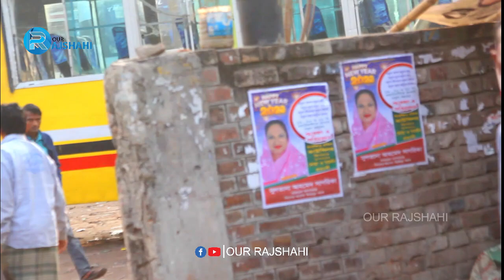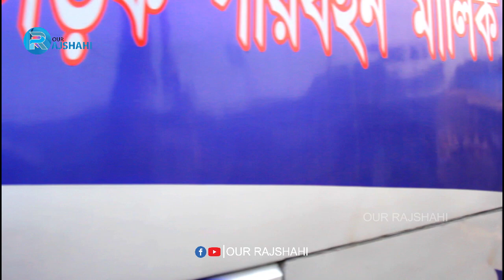রাজশাহীর পুরাতন বাসস্ট্যান্ড l Our Rajshahi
রাজশাহীর পুরাতন বাসস্ট্যান্ড
শিরোইল বাসস্ট্যান্ড
রাজশাহী নগরীর অন্যতম জনবহুল স্থান হলো শিরোইল বাস স্ট্যান্ড। পূর্বে এটিই ছিলো নগরীর বৃহৎ বাস স্টপেজ। নওদাপাড়া নামক স্থানে বৃহৎ পরিসরে আরেকটি বাস স্টপেজ হওয়ায় তুলনামূলক ভাবে এখানে পূর্বের তুলনায় ভিড় একটু হলেও কমে এসেছে। দূর পাল্লার সকল বাস তথা গণপরিবহন নাওদাপাড়া বাস স্ট্যান্ড এ অবস্থান করে। আবার নিজ নিজ সময় অনুযায়ী গন্তব্যের পথে রওনা হয়।

আওয়ার রাজশাহীর ফেসবুক পেজ ও ইউটিউব চ্যানেলকে লাইক, কমেন্ট ও শেয়ার করে পাশে থাকুন।
For more Drone Footage stay with us.
রাজশাহী জেলার সকল স্থানের ভিডিও দেখতে আমাদের সাথেই থাকুন।